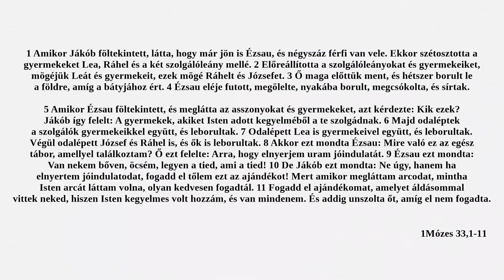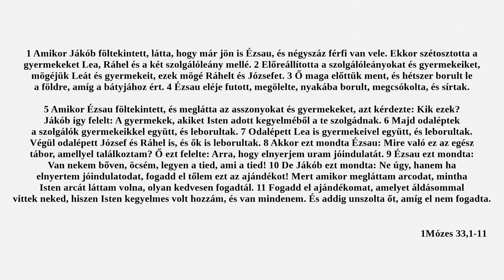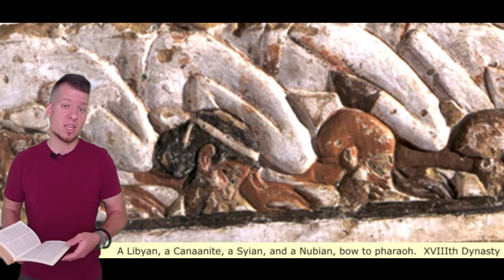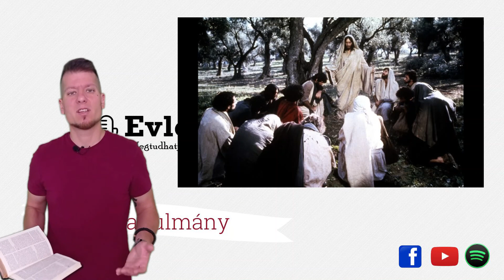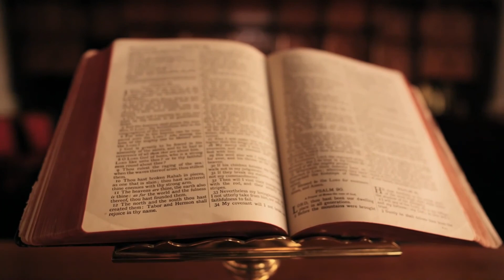Jákób története 17. - 1Móz 33,1-11 | Váratlan végkifejlet (bibliatanulmány videó)